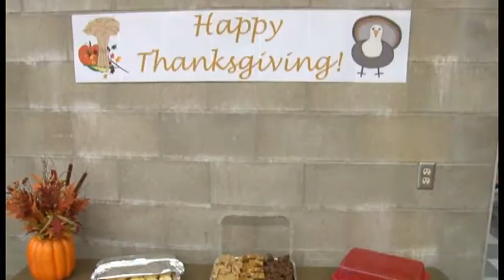Thanksgiving Meal Giveaway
Minot First Sergeants helped out families in need by handing out full turkey dinners.